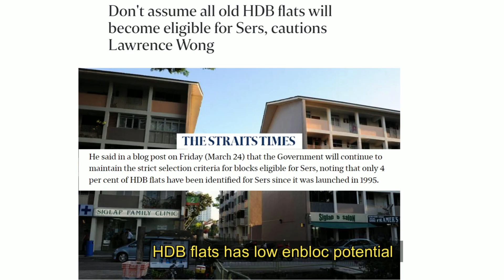Should You Keep HDB & Pay ABSD When You Upgrade to a Condo?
A common dilemma for HDB upgraders. When upgrading to a condo, should you pay ABSD and rent out your HDB flat for passive rental income? Below are 4 factors for your consideration before making the final decision.

☎️ Dennis@ 98285808 for Any Enquiry

0:00 Opening
0:02 Factor 1: Special & Sentimental Reasons
0:22 Factor 2: Financing & Loans
0:40 Factor 3: Sense of Security
1:00 Factor 4: Rental Yield Vs Capital Appreciation

Table of Content
• Factor 1: Special & Sentimental Reasons
• Factor 2: Financing & Loans
• Factor 3: Sense of Security
• Factor 4: Rental Yield Vs Capital Appreciation

• The law allows Singaporeans to first buy a HDB flat and then a condo after fulfilling the MOP but not the other way round.
• This is one reason why many Singaporeans want to keep this “Special Privilege”
• Another factor to keep the flat is Sentimental reasons
• You may have many fond memories with your family there
• These memories are precious and cannot be easily quantified in monetary terms.

• Putting sentiments aside, you will need to consider the financial aspect of your decision.
• Keeping the flat will require you to pay 17% ABSD based on the condo price.
• Your HDB flat will need to be fully paid with no outstanding loans.
• Otherwise, your maximum loan for your condo will be limited to 45% if you take a second home loan.

• HDB flats is public housing and belongs to the Government of Singapore.
• HDB owners get a sense of security because the government is unlikely to behave like a profit driven commercial entity
• These flats serve as a backup for the owners in any crisis
• Rental yield for HDB can be as high as 5-7% because a HDB flat costs much less than a condo.
• This rent can help to offset their condo’s monthly mortgage, which reinforces this sense of security
• When buying a property for investment, one should look at both rental yield and capital appreciation.
• From my own investment experiences, capital appreciation should be the bigger consideration.
• Let us take the private condos in Geylang as an example.
• They tend to have higher rental yields but the capital appreciation is slower because of bank loan limitations for the area.
• Overall, condo will have higher capital appreciation than a HDB flat because of the following reasons
• HDB flats has low enbloc potential
• Only about 4% of HDB flats qualify for Selective En bloc Redevelopment Scheme (SERS)
• In Singapore, not many condos survive beyond 40 years
• There are also more flexibilities for condo
• You can cash out by taking equity loans without selling your property
• You can buy alone or with your friends.

When you pay ABSD & keep your HDB flat when buying a condo is likely because the special sentiments and sense of security factors are larger than economic reasons